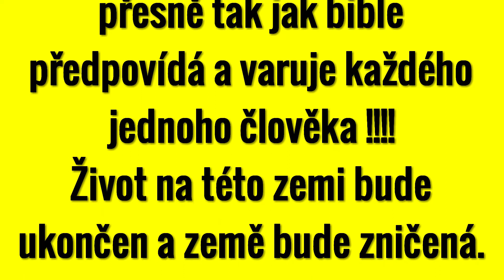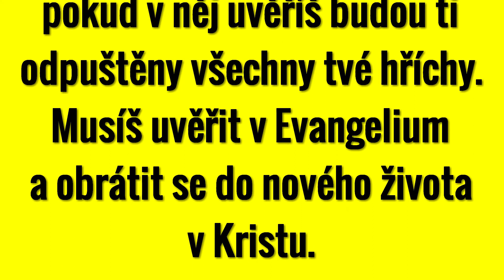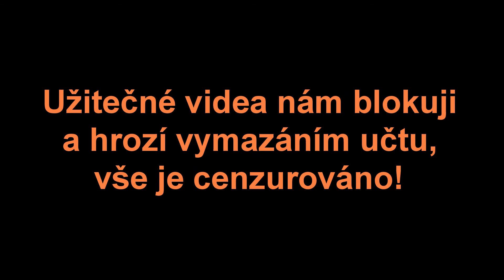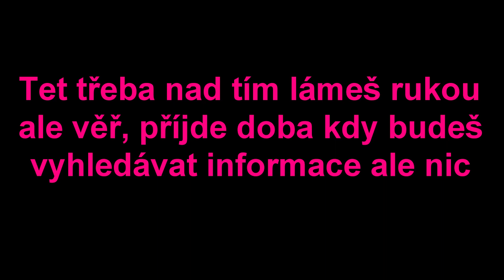Jednoho dne a to velmi brzy,všechno se změní a ........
Slyš : Buh už udělal vše pro tebe ted je řada na tobě zda uvěříš a změníš svuj život k jeho slávě. Neboť Bůh tak miloval svět, že dal svého jediného Syna, aby žádný, kdo v něho věří, nezahynul, ale měl život věčný. Co tedy uděláš???